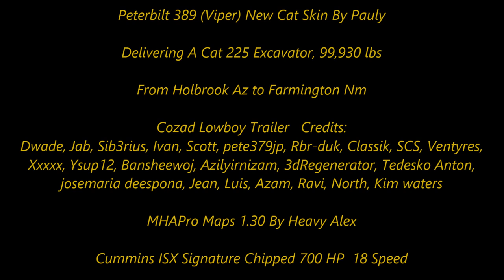American Truck Simulator Peterbilt 389 Viper With New Cat Skin Pauly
CAT 2018 Vipers 389  By Pauly

MAPS

CSIO Technologies

Cyberpower
i7-7700 K 4.2 K Processor 16 GB Memory
4.2 Processor Speed
2 TB Hard drive  128 GB SSD
8 GB Dedicated Memory GeForce 970 Graphics Card
Liquid Cooled